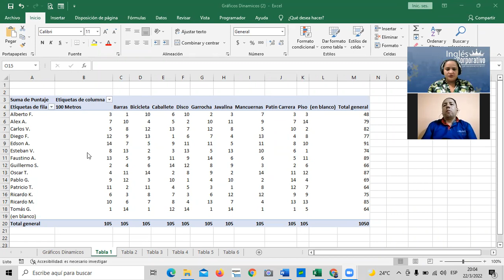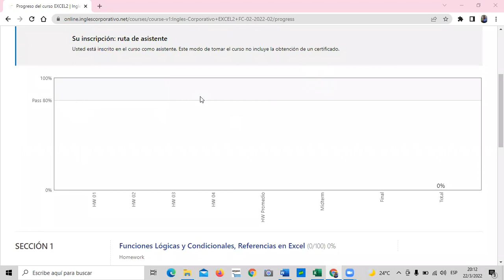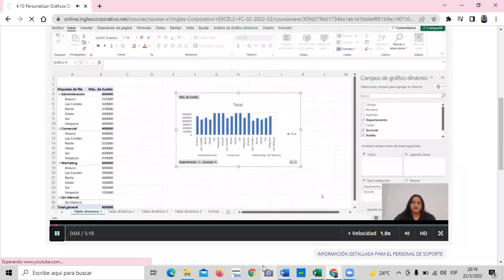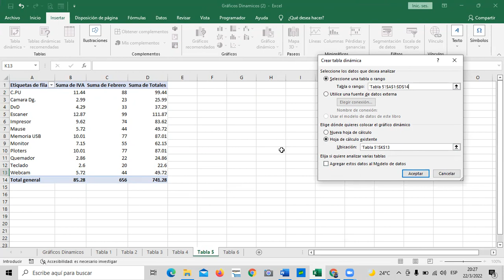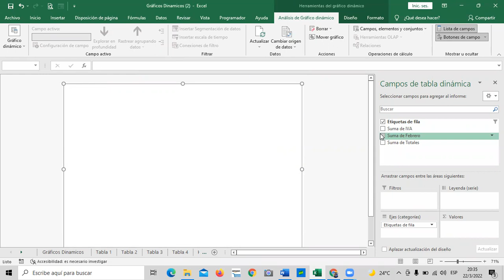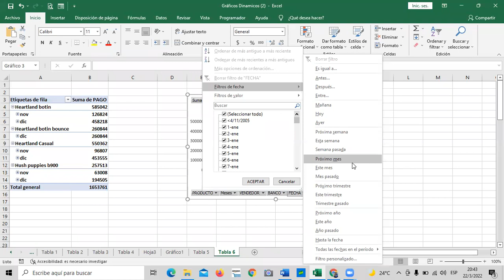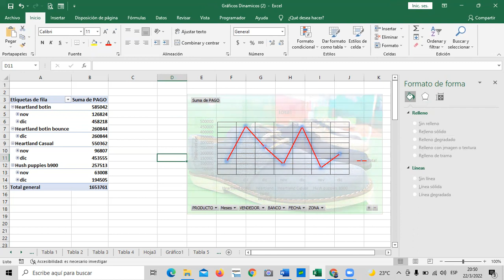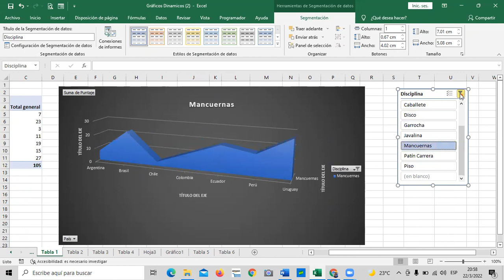Ingles Corporativo - Clase 16 - Personalizar Gráficos Dinámicos.